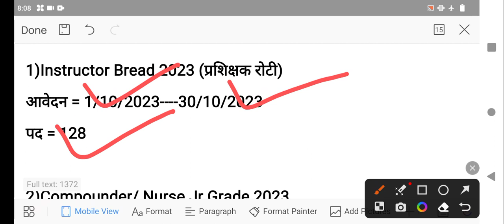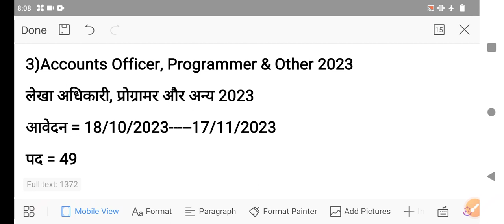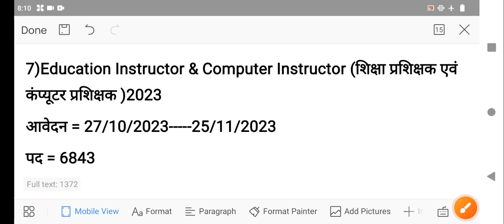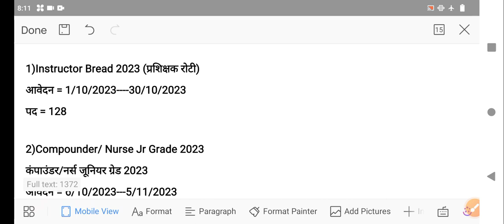राजस्थान 7 नई भर्तियां 2023 / Raj new vacancy 2023 / new govt job today / new bharti 2023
rajasthanpoliceconstablevacancy 2023

rajasthannewvacancy 2023

rajasthannewbhartiya 2023

rajasthannewjob 2023

#राजस्थान नर्सिंग ऑफिसर भर्ती अपडेट

नर्सिंग ऑफिसर भर्ती रिजल्ट अपडेट राजस्थान नर्सिंग ऑफिसर भर्ती 2023 ऑफिशियल कट ऑफ OBG Theory class.

chorajasthan

rajasthannagarpalikabharti 2023

rajasthannagarpalikavacancy 2023

rajasthannewvacancy 2023

rajasthanlatestbharti 2023

सर्वशिक्षा अभियान भर्ती 2023

mahilasupervisorvacancy 2023

rajasthanpolicenewvacancy 2023

rajasthanpoliceconstablevacancy 2023

rajasthanpoliceconstablenewvacancy 2023

racpolicerajasthanvacancy 2023

rajasthanpolicebharti 2023

rajasthanpoliceasivacancy 2023